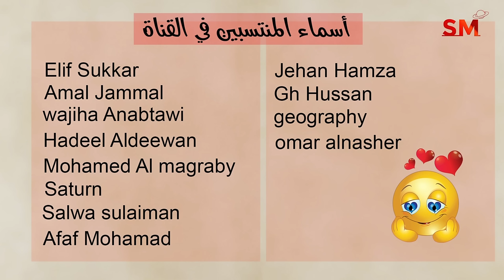توقعات الأبراج اليوم الخميس 22 آب أغسطس 2024 سعيد مناع